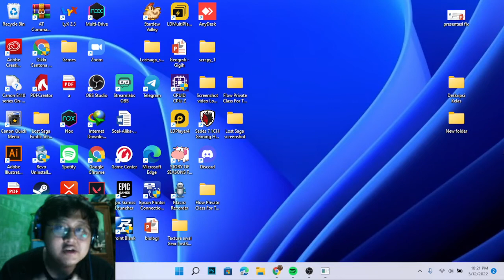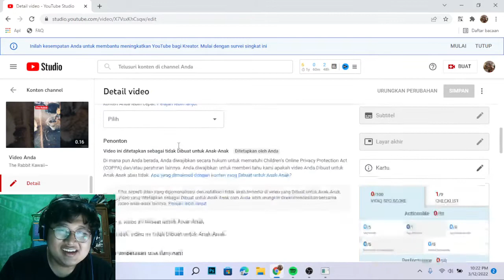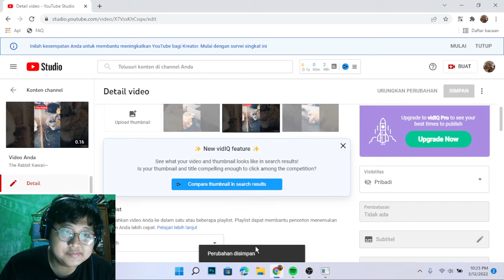CARA MENGUBAH SETTINGAN VIDEO YOUTUBE DARI PUBLIK KE PRIVATE DENGAN MUDAH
Hai Semuanya,

Selamat datang di channel Rines Tutorials, Youtube merupakan salah satu platform penyedia layanan video yang bisa kita nikmati bersama - sama secara gratis.

Di Video kali ini mari kita belajar bersama - sama yuk cara mengubah settingan video youtube dari publik ke private dengan mudah sekarang.

Terima Kasih